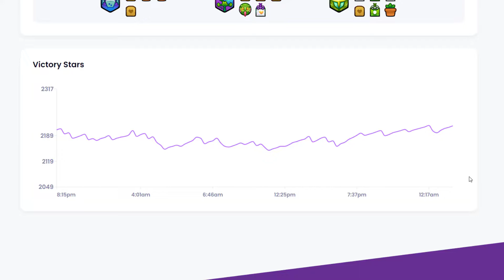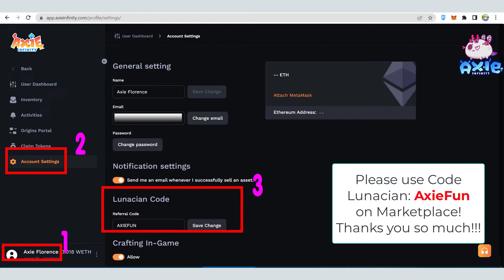4 SUMMON + SNAKE JAR AXIE TEAM | Plays by Tygar | Axie Infinity Origins Gameplay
Lunacian Code: AxieFun

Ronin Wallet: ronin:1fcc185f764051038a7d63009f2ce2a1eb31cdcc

✅Please follow for Axie Florence!